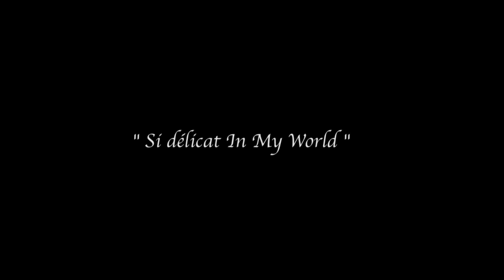Behind the scenes Sskyron " Tomber " Ft. Isnel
Behind the scenes du clip " Tomber " Sskyron Ft. Isnel.
  - PowerBoy - Sskyron - Isnel

Making of filmer par Didier Junot & Monter par Denis Ramjane.